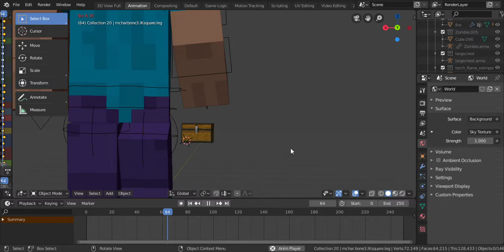my second animation